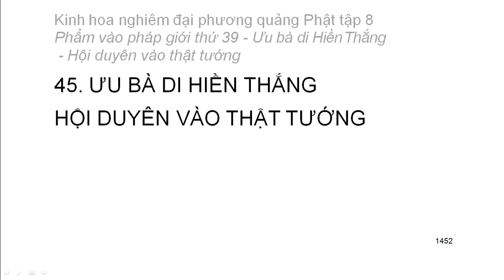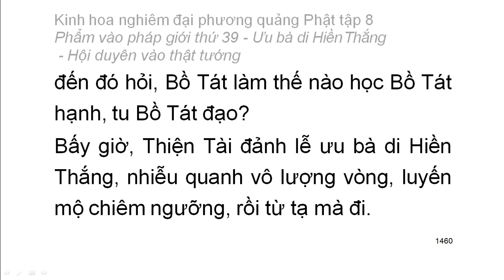Tập 8: Kinh hoa nghiêm: Phẩm vào pháp giới thứ 39 - Thiện Tài tham vấn 53 vị thiện tri thức